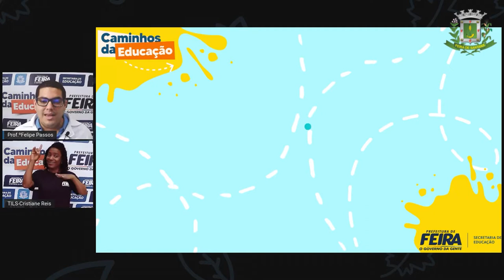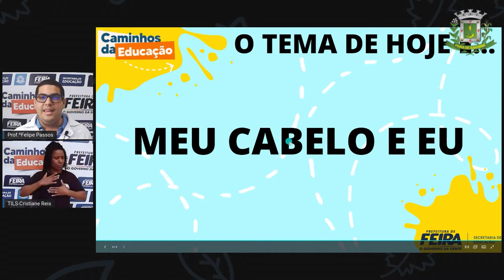6ºANO AULA 09 Prof Felipe Passos DIVERSIFICADA Meu cabelo e Eu